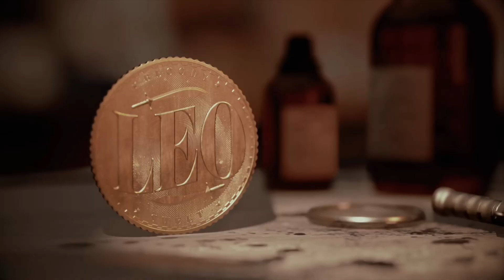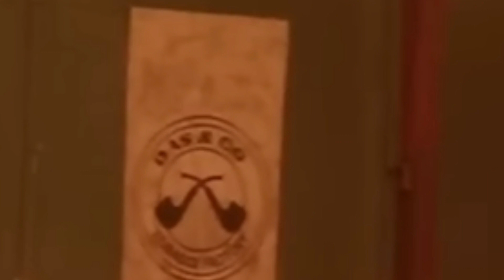Naa ready leo Song Hidden Details | Thalapathy Vijay | Anirudh